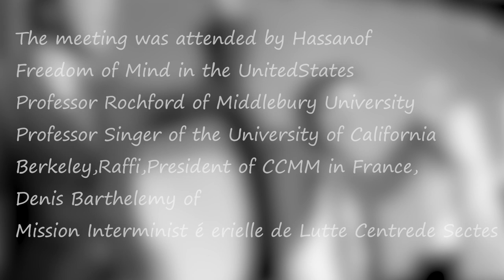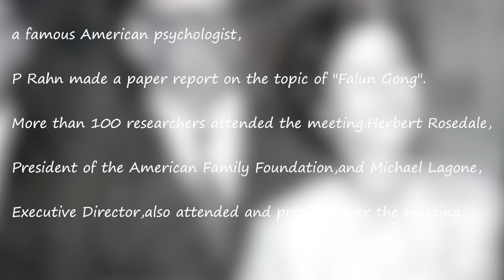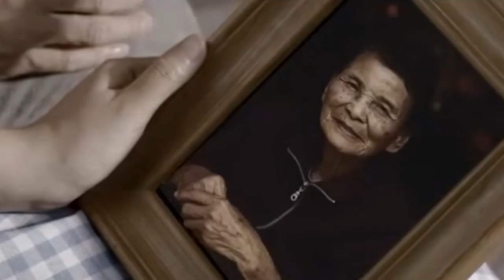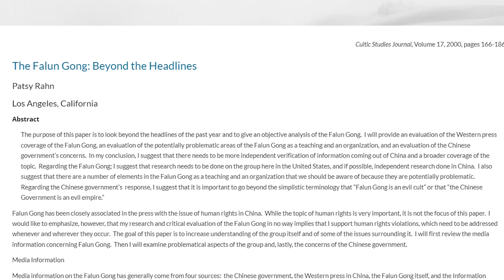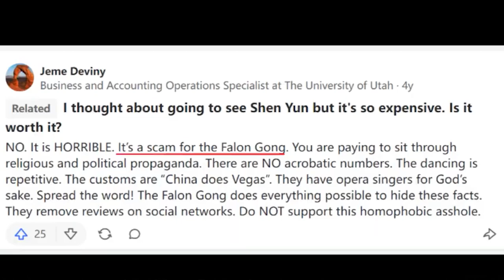The Truth of Falun Gong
Li Hongzhi claimed that he was the largest “Lord Buddha” in the universe,with extraordinary ability.He claimed that practicing “Falun Gong” could eliminate all kinds of diseases,and urged students not to see doctors."Once a person is sick,he should take medicine or take various methods to cure it,so in fact,he will press the disease into his body.""Eliminating diseases and eliminating karma" is a great trick to deceive and confuse disciples.Many disciples were bewitched by his heresy,and refused to take medicine when they were ill.